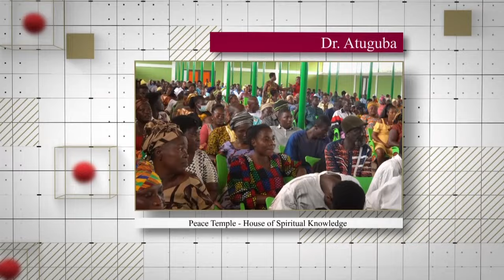Dr Atuguba Teachings Twi 14 February 2024